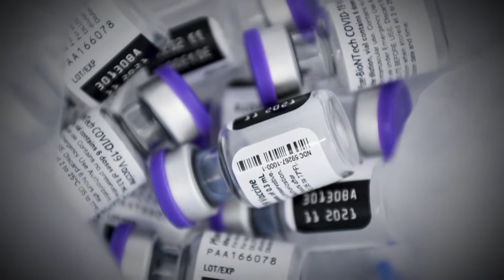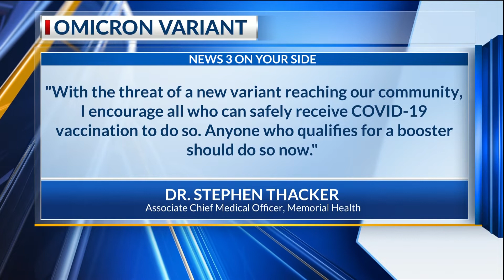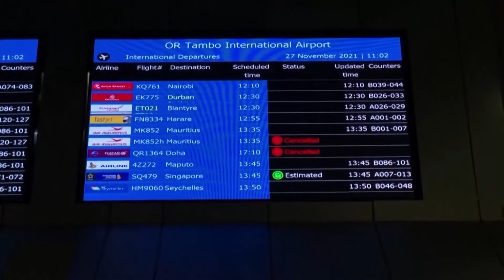Pfizer says its vaccine should protect against Omicron but it's better with a booster